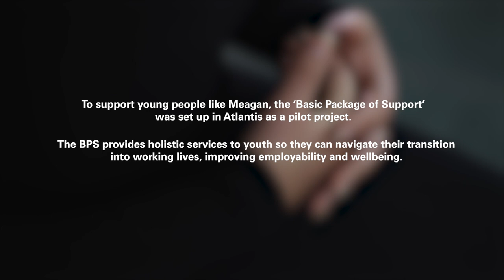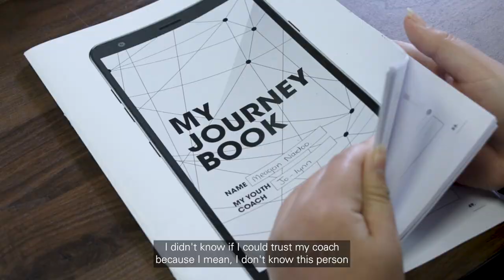Designing into The Future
Meagan was born and bred in Atlantis, Western Cape. She discovered her love and talent for art at a young age.

Today, she’s turning her artistic dream into a business venture by selling her artwork and jewellery.

The young artist has turned entrepreneur with support from a team of Youth Coaches as a participant in the ‘Basic Package of Support’ programme that provides holistic services to youth to improve their wellbeing and employability.

Together we can shape a better tomorrow. Our Time. Our Turn. Our Future.